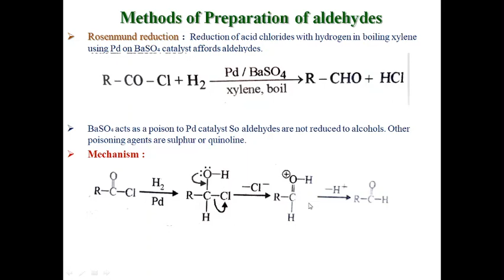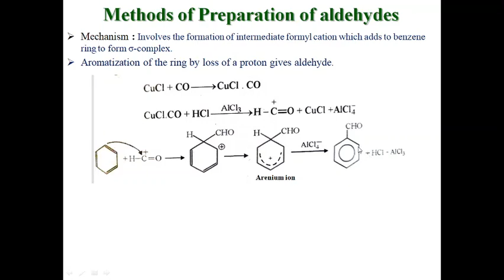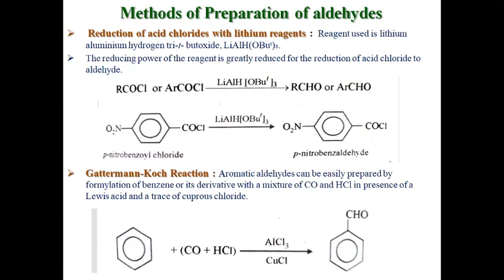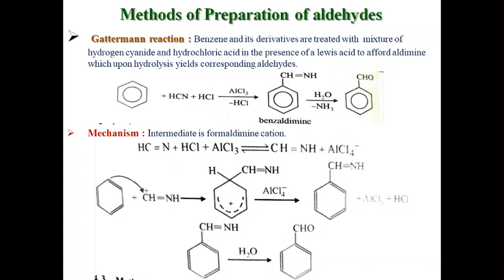Aldehydes & Ketones Part 4